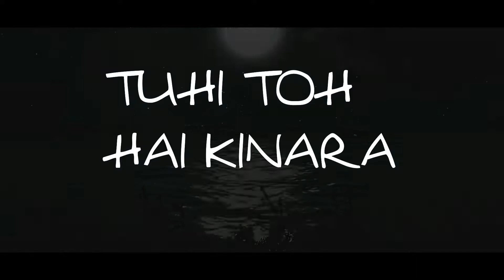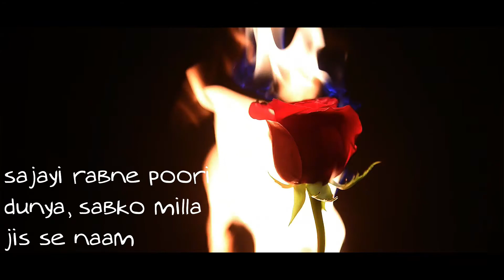Hip Hop Kashmir | RAAT | Xahil | official lyrical music video | 2021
The official lyrical music video for Xahil- RAAT
All work done by Xahil at Xstudio.